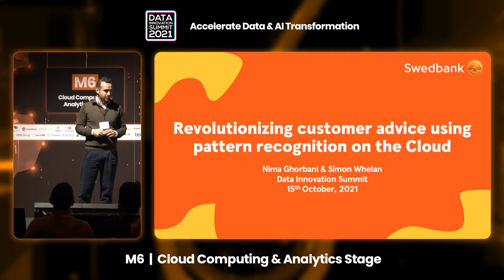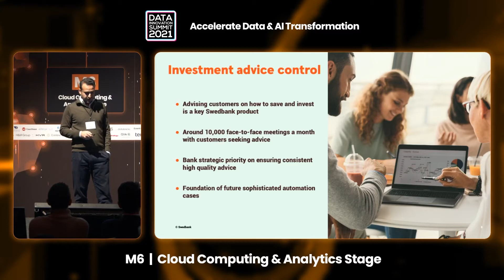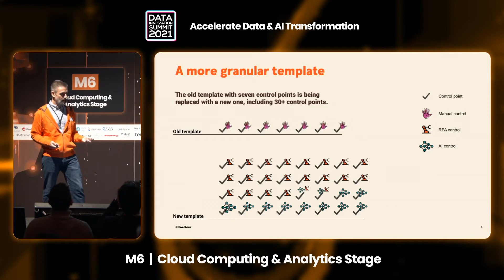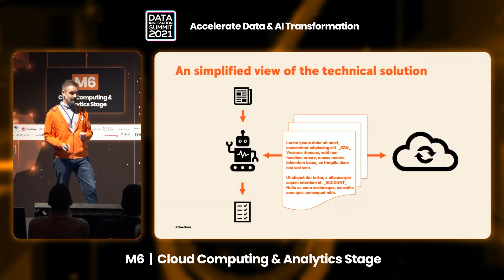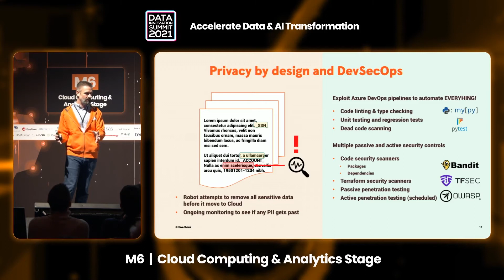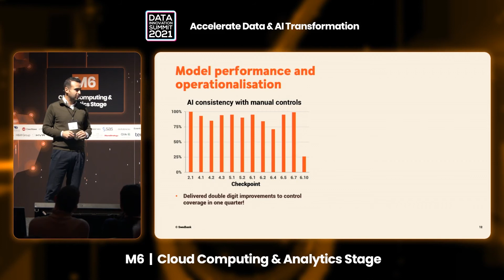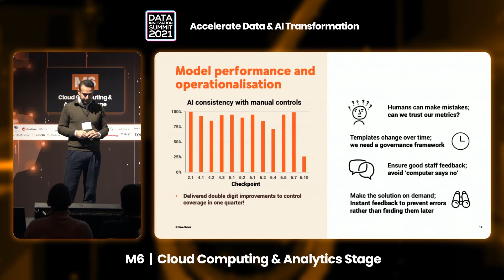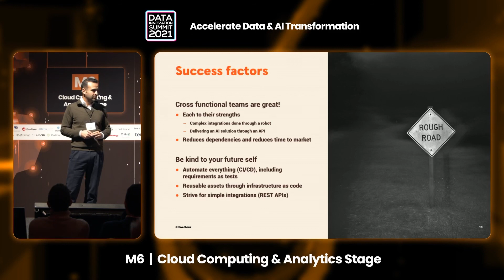Revolutionizing customer advisory using pattern recognition - Simon Whelan & Nima Ghorbani, Swedbank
Every month Swedbank provides tens of thousands of investment advice meetings and we want to ensure that our advice is both high quality and compliant with regulatory authorities.  We will present a cloud solution for assessing the documentation of these meetings and explain how this solution is integrated into the other technical and human processes to reach our goals.

Key Takeaways
-Process automation in a complex business environment
-Cloud services providing end-to-end product development capabilities
-Risk reduction and enhanced diligence as a result

HyperightDataTalks is a video podcast of interviews with some of the most innovative minds, enterprise practitioners, technology and service providers, start-ups and academics, working with Data Science, Data Management, Big Data, Analytics, AI, IOT and much more. For more interviews, audio podcast and videos from some of the best presentations from our summits, please